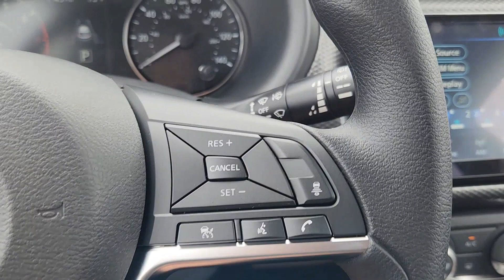2024 Nissan Kicks SV TX Waco, Hewitt, Robinson, Bellmead, Woodway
CONDITION] 2024 Nissan Kicks SV available at Douglass Nissan of Waco located in 5605 Legend Lake Parkway , Waco, TX, 76712. Servicing the Waco, Hewitt, Robinson, Bellmead, Woodway area.

You just found the  2024  Nissan Kicks. Relax and enjoy the ride in this comfortable Kicks, the affordable small crossover that prioritizes safety, efficiency, and fun.  These are just some of the great options this vehicle comes with: Apple Carplay®/Android Auto®, Keyless Entry, Heated Mirrors, Satellite Radio, Steering Wheel Audio Controls, Alarm, Electronic Stability Control, Aluminum Wheels, Blind Spot Monitor, Intermittent Wipers. You deserve the comfort and style this Kicks has to offer. Our team will give you an outstanding test drive experience. Stop in today!